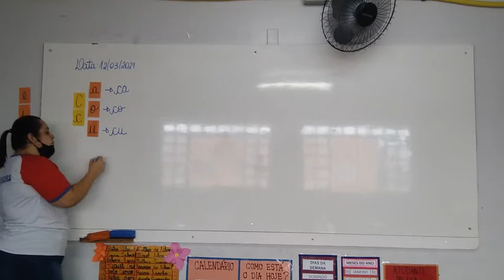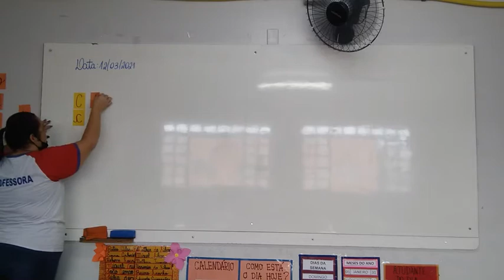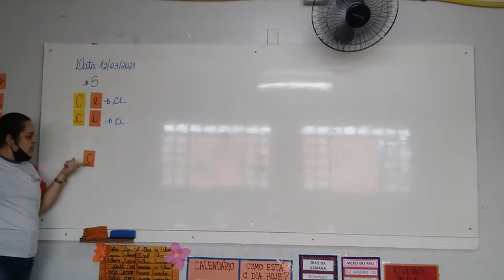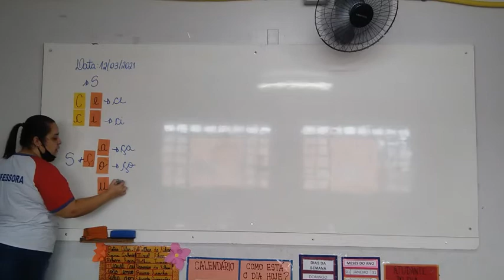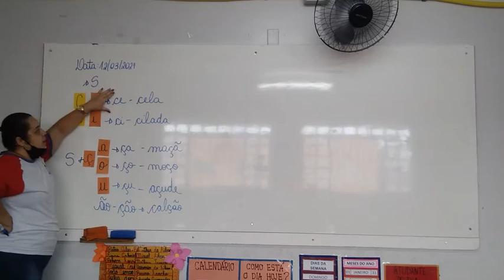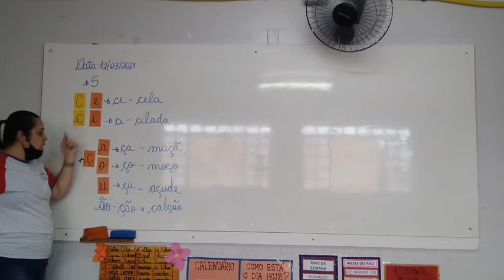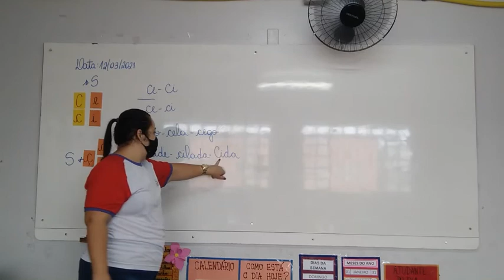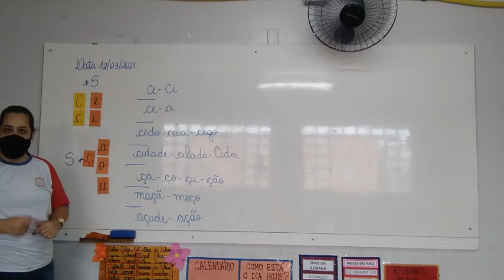1º ano-Kellen- Português parte I 12.03.2021